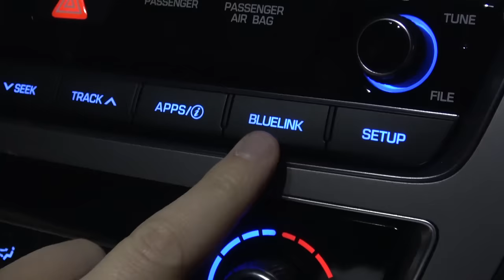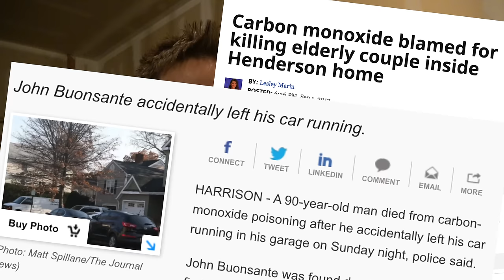The Car that Could Kill You in Your Sleep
This is NOT Clickbait. Super concerning that Hyundai Bluelink turns on in your garage WITHOUT your consent. Wow. What are your thoughts?

Otherwise, super happy to show you the twins, they are super cute.